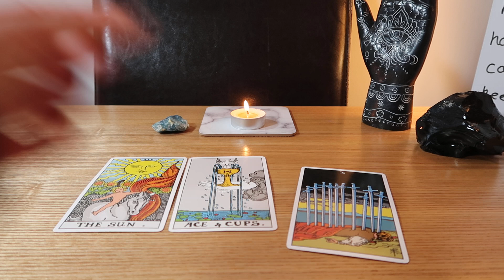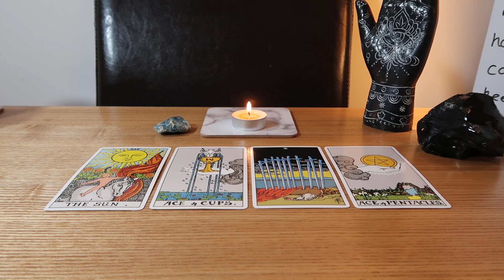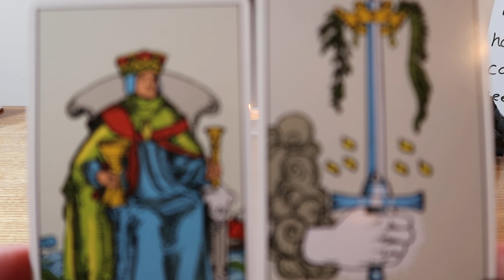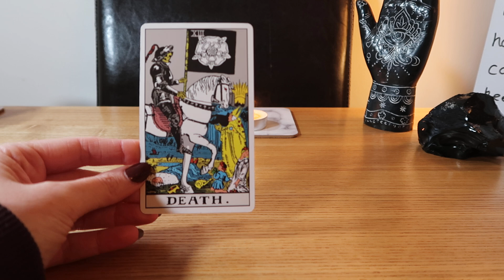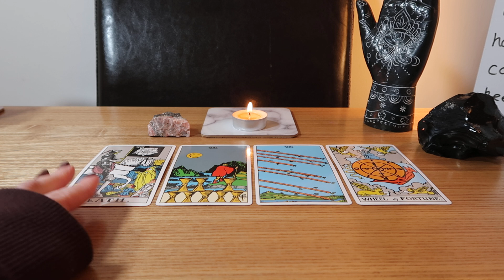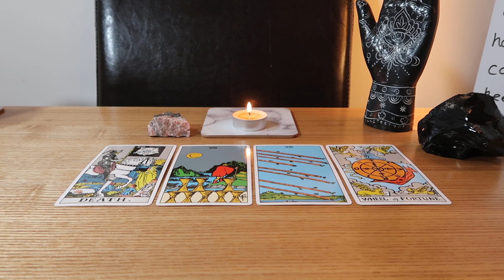🎴🔮🌈🧁Daily Pick-a-Card Reading~ Tuesday 24th January 2023 (Timeless)